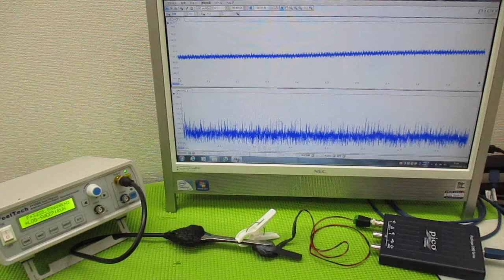メガヘルツの超音波発振制御プローブ製造技術 ultrasonic-labo